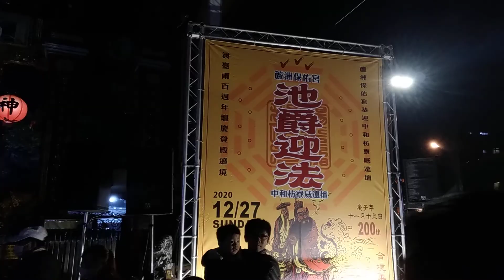【高空電子~蘆洲保和宮 炮贊 中和枋寮威遠壇】~109中和枋寮威遠壇渡臺二百週年壇慶恭請太上道祖,天師,北帝眾神聖駕登殿遶境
高空電子~蘆洲保和宮 炮贊 中和枋寮威遠壇